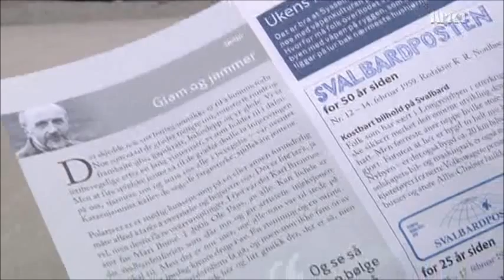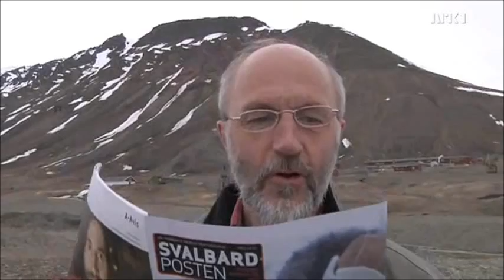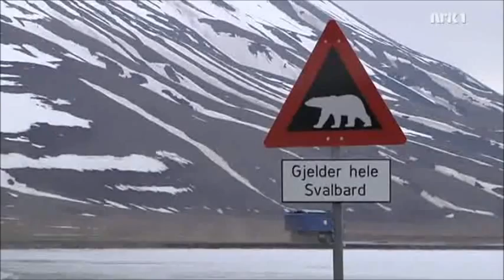Rock til fjells med Katzenjammer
From the Norwegian TV series "Rock til fjells", where rock is merged with nature.   In this series hot and upcoming artists are sent on adventures in the wild and diverse nature of Norway.  In episode three (of four) we'll see the girls of Katzenjammer go to Svalbard, where they will be looking for polar bears, going under earth with the workers of mine 7 and out on the fjord to hold a concert in front of the Nordenskiöld glacier.

This program was aired on NRK1, 7th of september 2010.